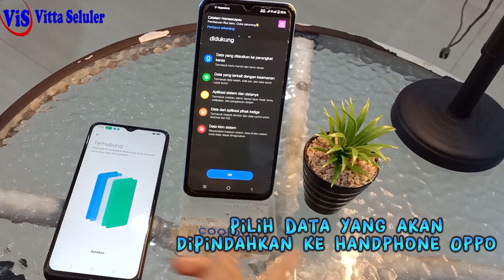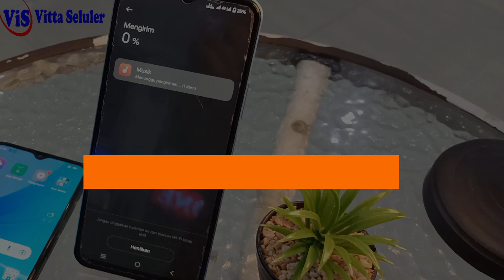OPPO KE VIVO!! Tutorial Pindah File Dari Oppo Ke Vivo Dengan Clone APP Dalam 5 Menit Vitta Seluler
Apa Keuntungan Membeli Handphone Di Vitta Seluler?
✅ SEMUA TIPE HANDPHONE TERJAMIN ORI DAN ASLI SERTA BISA DICEK IMEI SECARA RESMI
✅ BISA FREE CASH ON DELIVERY (COD)
Jadi Jika Bapak Ibu Malas Pergi Keluar Rumah, Kami Bisa COD Langsung Ke Rumah Bapak Ibu Secara Gratis
✅ MENDAPATKAN GARANSI SERVICE GRATIS DARI VITTA SELULER SETIAP PEMBELIAN HP TIPE APAPUN DI VITTA SELULER
Jadi Jika Bapak Ibu Membeli HP DI Vitta Seluler, Bapak Ibu akan mendapatkan Garansi Service HP Secara Gratis Jika Rusak Dalam Jangka Waktu 1 Tahun